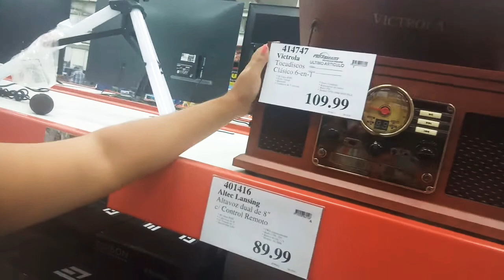arianagilvlogs Tocadisco no sabian que existian aún 👁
Dandome una vuelta por pricemark encontré esto☝🏼